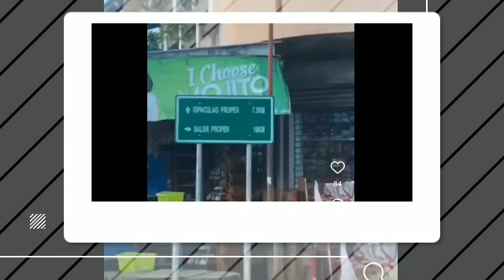JANINE AND PAULO LATEST UPDATES JUNE/17/2022